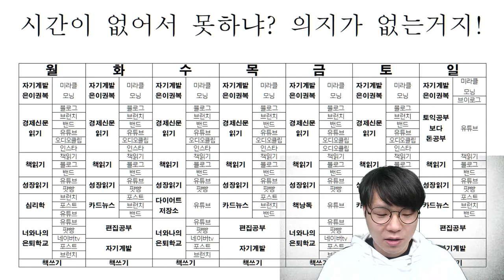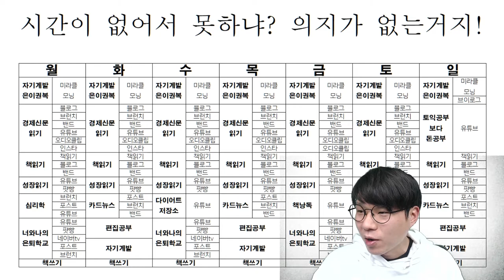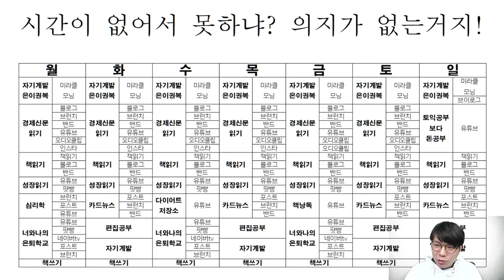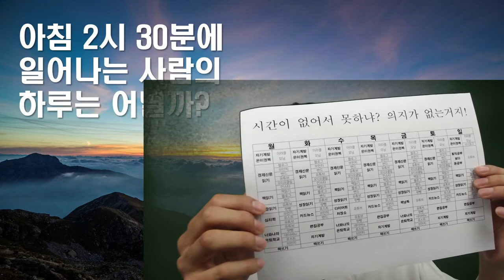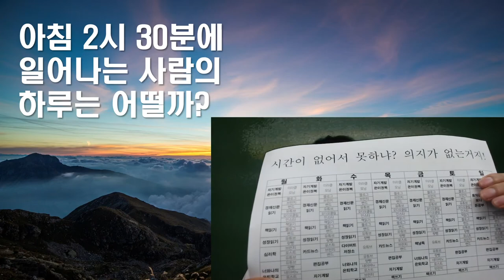미라클모닝, 내가 2시 30분에 일어나야만 하는 이유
몇시에 일어나시나요? 아침일찍 일어나는 이유를 말씀드려볼게요
제가 아침 2시 30분에 일어나는 이유!

고맙습니다.